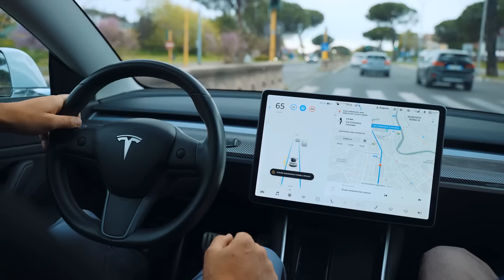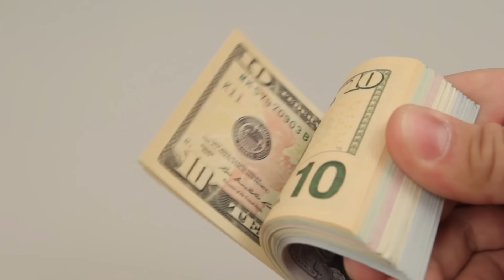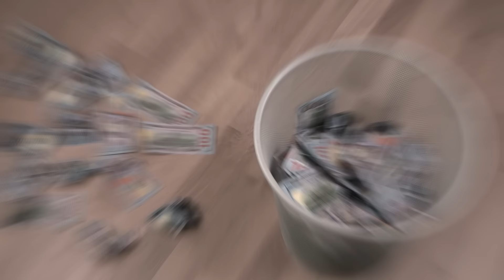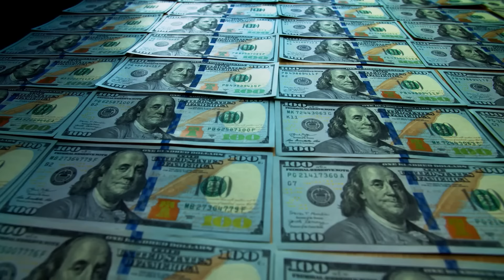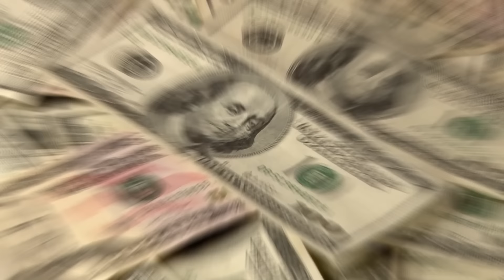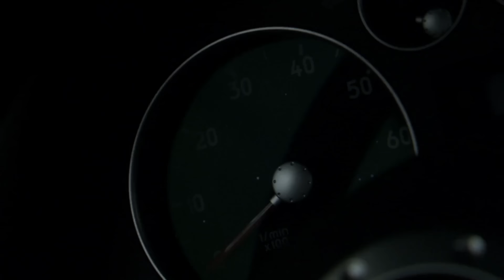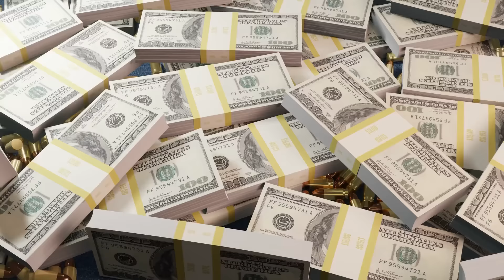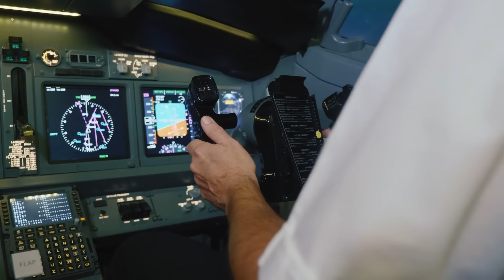Cómo Viajan Los Multimillonarios Más Ricos En Secreto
💎 Este vídeo muestra cómo los multimillonarios más ricos viajan en secreto, exigiendo privacidad, lujo y comodidad. Desde jets privados hasta coches de lujo y superyates. Así es como viajan las diez personas mas ricas del mundo.